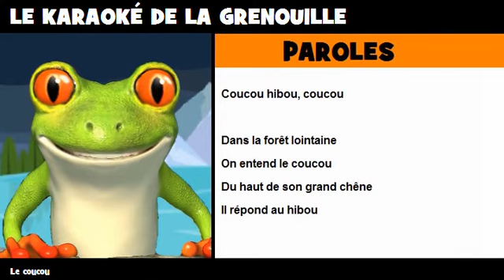COMPTINE = KARAOKÉ = Le coucou